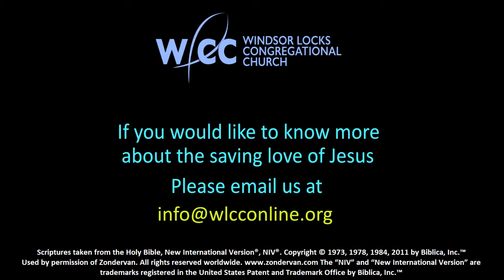A Short Memory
Sermon by Pastor Ray McDaid 4/11/2021

Nehemiah Chapter 13

And on that day they offered great sacrifices, rejoicing because God had given them great joy. The women and children also rejoiced. The sound of rejoicing in Jerusalem could be heard far away. Nehemiah 12:43 (NIV)

An idyllic ending wouldn’t you agree? We can almost hear the music come up and the credits roll in the background as Nehemiah rides off into the sunset, his mission now completed. A wonderful end to a wonderful story, but that is simply not the way things worked out in the end. In the same way that children get themselves into trouble when their parents are away, Nehemiah’s return to Persia and his duties as cupbearer had the same effect on Jerusalem. Without his strong leadership present unhealthy alliances and ungodly habits returned to threaten all he had worked so hard to put in place.

Yet, despite Israel’s backsliding, it doesn’t negate the revival itself, nor the principles that were integral to its start. Nor does it negate the things we have learned over the past couple of months. The incredible things that Nehemiah accomplished through God’s spirit remain relevant to us today, despite Israel’s failure to apply them.

Join us again this week as we bring our series in Nehemiah to a close. Let this wonderful book provide yet another insight into how broken we truly are, how greatly we need Jesus, the church, and the godly leadership the Holy Spirit provides.